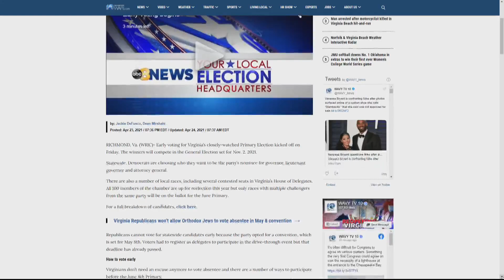Democrat Primary early voting ends Saturday, Election day is Tuesday